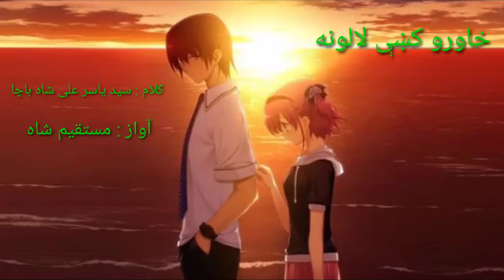Yara da sta da muhabat sara kar charta kege best poetry by m.shani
Poshto best poetry by mustaqeem shani
Follow our facebook page Khawro_ki_lalona and...
Awaz
Kalam
For more vedios please visit our youtube channel